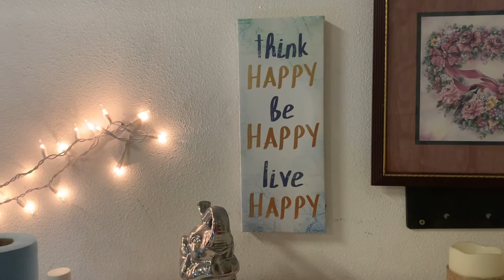NAIL DESK TOUR | AT HOME NAIL STATION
Today I bring u guys my first ever YouTube video!!

tiktoc: @yeseniaam4